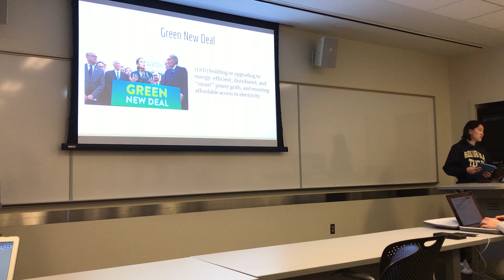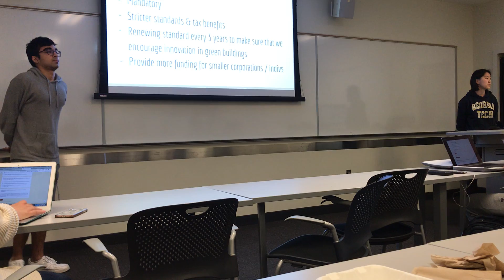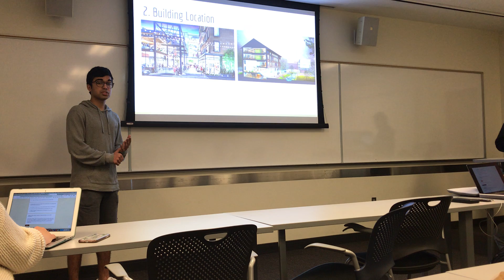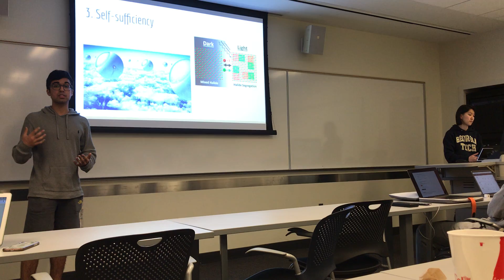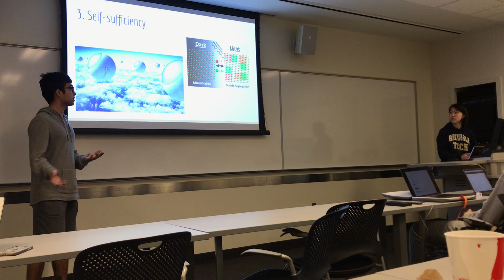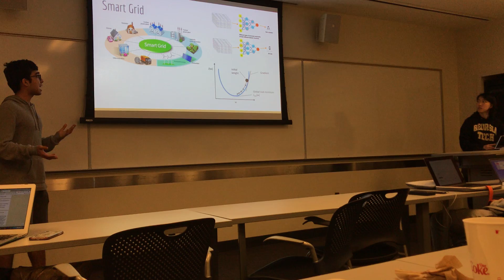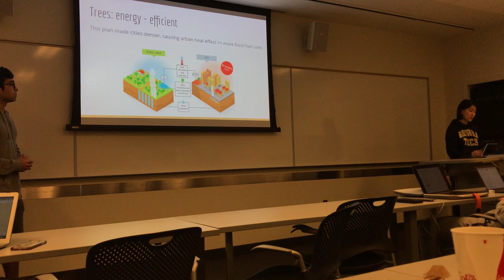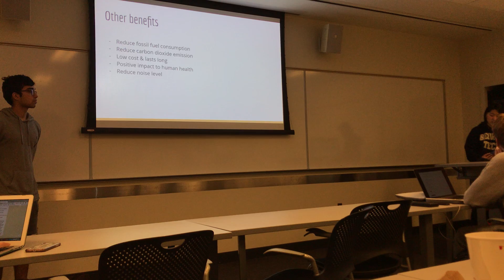1102 Sustainability Presentation